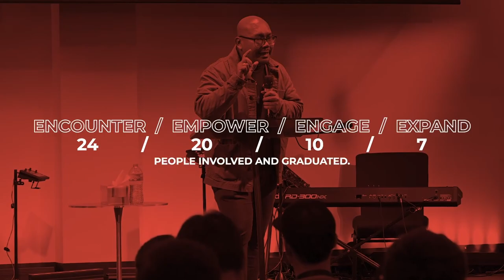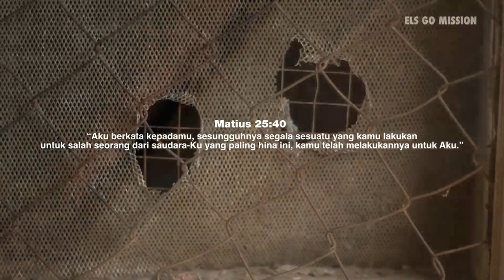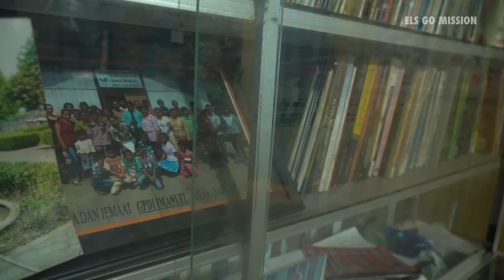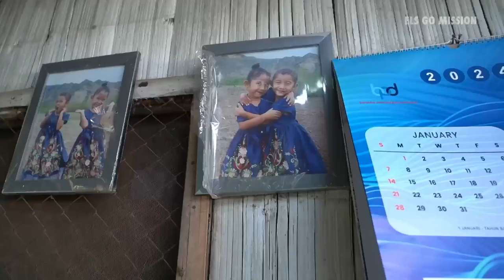"SATU TUBUH" - VISION WEEK with Ps Nala Widya - 28 January 2024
Welcome to ECC Jakarta Sermon Series!
All live events and programs :
ELS APP